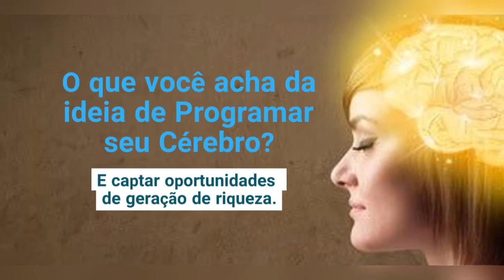UM SÍMBOLO DA RIQUEZA E ABUNDÂNCIA INFINITA DE DEUS | Joseph Murphy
📣Bem vindo ao Send Book, no vídeo de hoje assista "Associe-Se A Deus E Deixe As Bênçãos Financeiras Se Manifestarem" por  Joseph Murphy.

O poder do subconsciente lhe ensinará técnicas para desenvolver todo o potencial da sua mente, superando adversidades, alcançando seus objetivos e mudando situações aparentemente irreversíveis. Não é mágica, não é mito nem lenda.

O poder do subconsciente ajudou milhões de pessoas a alcançarem grandes objetivos apenas mudando a maneira de pensar. As técnicas revolucionárias descritas pelo Dr. Murphy baseiam-se em um princípio simples e prático: se você acredita em algo sem restrições e faz um retrato disso em sua mente, remove os obstáculos subconscientes para que seu desejo se concretize. Assim, qualquer um pode transformar em realidade aquilo em que acredita.

Uma excelente maneira de ficar familiarizado com as duas funções da sua mente é considerá-la um jardim.

Você é um jardineiro e planta sementes (pensamentos) em seu subconsciente o dia inteiro, baseado nos seus pensamentos habituais. Na medida em que você semeia, terá colheitas em seu corpo e ambiente.

Cada pensamento é, portanto, uma causa, e cada condicionamento, um efeito. Por essa razão, é essencial que você tome cuidado com todos os seus pensamentos, a fim de ter apenas situações ou condições desejáveis.

Quando sua mente pensa corretamente, quando você compreende a verdade, quando os pensamentos depositados em seu subconsciente são construtivos, harmoniosos e pacíficos, o poder mágico do seu subconsciente responderá com situações harmoniosas, circunstâncias agradáveis, tudo o que há de melhor. Quando você começa a controlar seus processos de pensamento, pode aplicar os poderes do subconsciente a qualquer problema ou dificuldade. Em outras palavras, você estará na verdade.

Com a descrição de histórias verídicas de sucesso, O poder do subconsciente é um guia para libertar o poder da mente que revela os segredos para melhorar um casamento, vencer medos, eliminar hábitos nocivos, curar pequenos problemas de saúde e obter promoções, prestígio, dinheiro e felicidade pessoal.